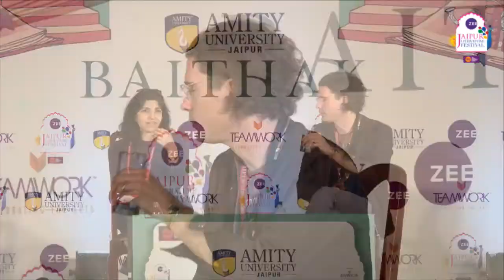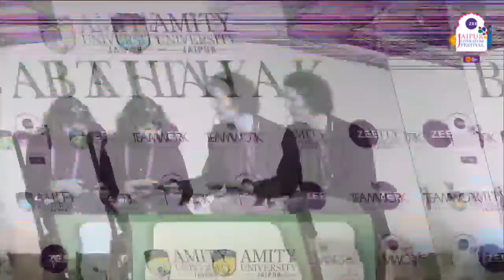Joshua Ferris and Chiki Sarkar | Then We Came to the End | Jaipur Literature Festival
Then We Came to the End: Joshua Ferris and Chiki Sarkar

Joshua Ferris is the bestselling author of Then We Came to the End, The Unnamed and To Rise Again at a Decent Hour. He has been a finalist for the National Book Award, shortlisted for the Man Booker Prize, and winner of the International Dylan Thomas Prize. He was named one of The New Yorker’s ‘20 Under 40’ writers in 2010.

Chiki Sarkar is the publisher of Juggernaut Books. Previously she was the publisher of Penguin Random House India.

Then We Came to the End:
Joshua Ferris' Then We Came to the End is one of the most acutely observed , dazzling American debuts of recent years. Ferris was born in Illinois in 1974. He is the author of Then We Came to the End, which was nominated for the National Book Award and longlisted for the Guardian First Book Aw ard , and the highly acclaimed The Unnamed. In 2070, he was selected for The New Yorker's prestigious '20 under 40' list. To Rise Again at a Decent Hour was longlisted for the Man Booker Prize 2074 and the Dylan Thomas Prize 2014.